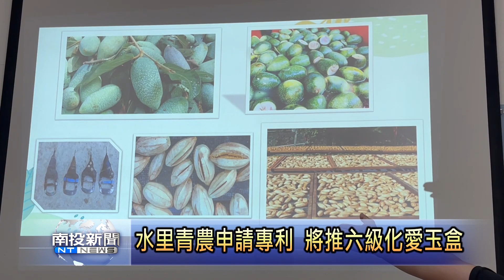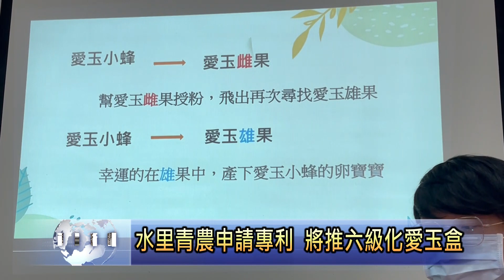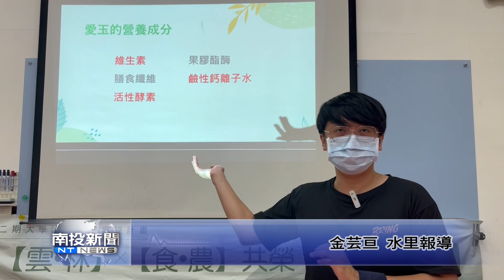水里青農申請專利 將推六級化愛玉盒 南投新聞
愛玉在水里信義算是很普遍的農特產，不論是賣愛玉子還是愛玉凍或者是DIY體驗都能很常看到。水里一位栽種愛玉的青農張耕維除了改善自己的農園來友善石虎以外，最近更加與青農好友共同發想並推出六級化的愛玉DIY體驗盒，並申請專利，進一步提升品質以外，也能更好的向外縣市來推廣南投縣的優質愛玉。